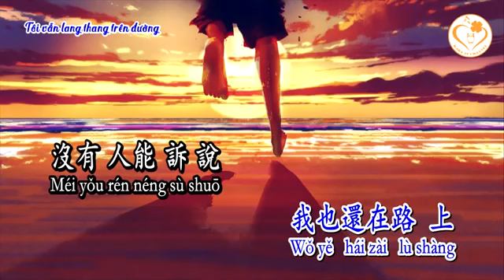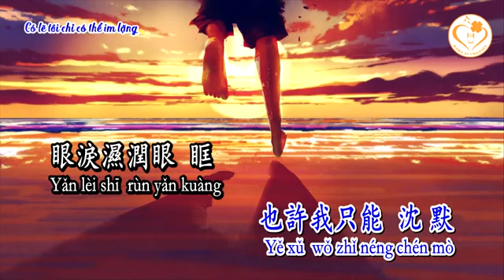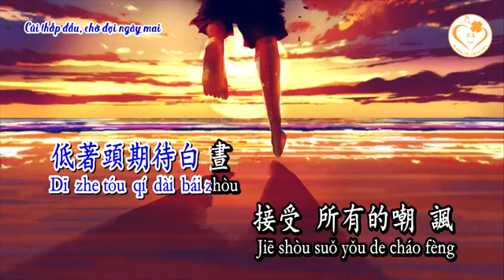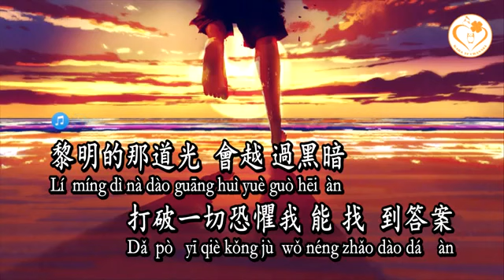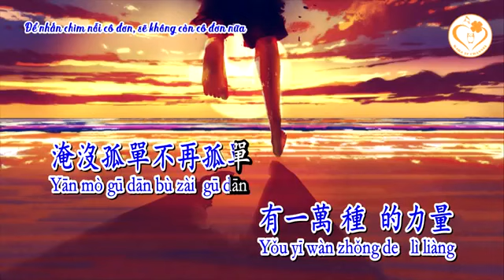[KARAOKE] Ni De Da An 你的答案 卡拉OK版 - A Rong 阿冗